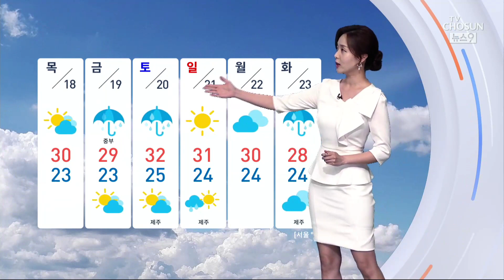전국 낮 30도 안팎…남해안 150㎜ 이상 비 예보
내일은 많은 비가 내리던 지난 날들에 비하면 비교적 잠잠한 날씨를 보이겠습니다.

심한 더위도 없겠는데요, 기온부터 보시면 서울과 충주가 30도를 보이겠고요, 남부 지역은 대구가 31도, 전주와 광주는 30도가 되겠습니다.

지역에 따라 비가 오는 곳도 있겠습니다. 전남과 경남 지역은 내일 낮까지 정체 정선이 머물겠는데요, 남해안 쪽으로 150mm 이상이 집중되겠습니다.

그리고 동해안 지역은 동풍의 영향으로 비가 조금 내리겠고요, 중부 내륙과 경북 내륙으로는 소나기가 지나겠습니다.

초록색으로 표시된 해당 지역에서는 우산을 챙기시는 게 좋겠습니다. 당분간 심한 더위는 없겠고요, 비 소식은 몇 차례 더 있겠습니다.

금요일 중부 지역을 시작으로 토요일에는 전국으로 비가 확대되겠습니다.